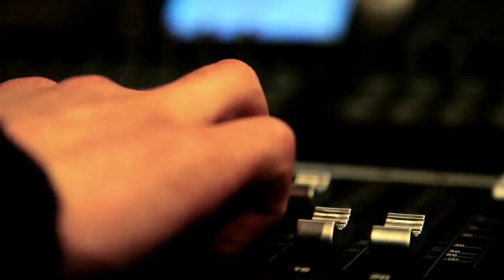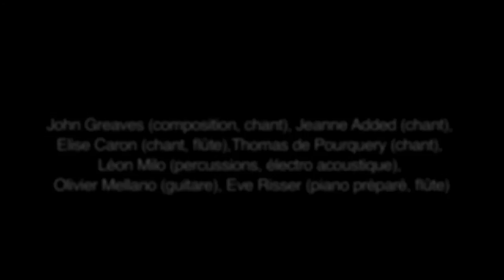Greaves' Verlaine part 2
Teaser du nouveau spectacle de John Greaves "Verlaine gisant". Création et résidence au Triton avec John Greaves (chant), Jeanne Added (chant), Elise Caron (chant),
Thomas de Pourquery (chant), Léon Milo (percussions, électro acoustique), Olivier Mellano
(guitare), Eve Risser (piano préparé, flûte).